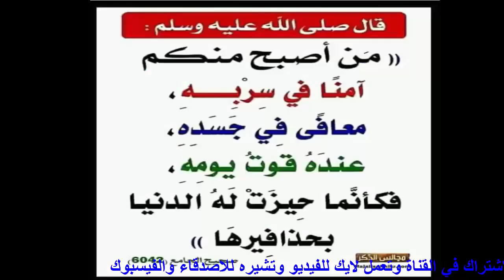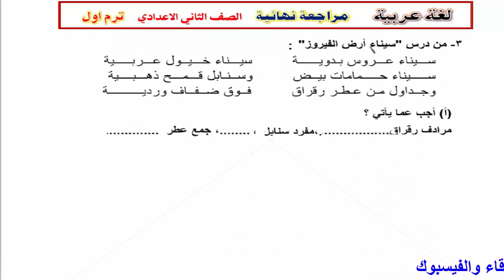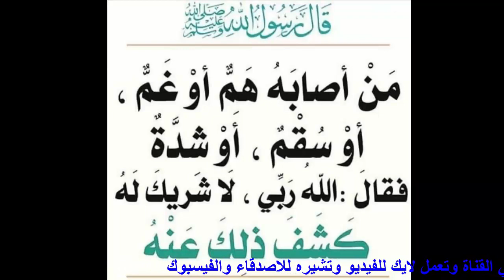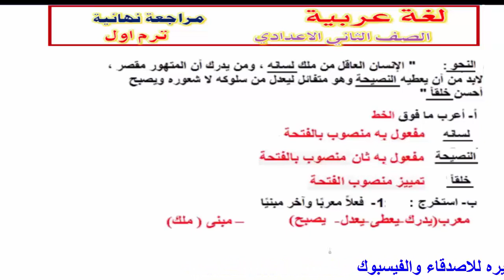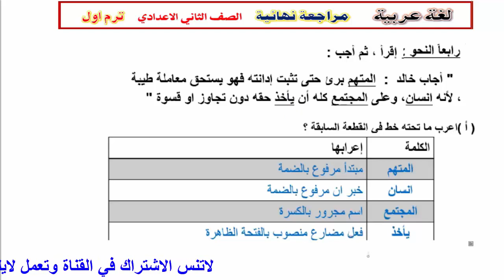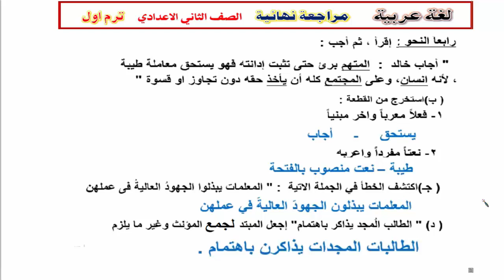مراجعة ليلة الامتحان لغة عربية -الصف الثاني الاعدادي - ترم اول 2023 انت معنا من الاوائل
مراجعة ليلة الامتحان: لغة عربية الصف الثاني الأعدادي- ترم اول 2022 انت معنا من الاوائل
مراجعة ليلة الامتحان/لغة عربية-الصف الثاني الاعدادي/ترم اول 2020 -لن يخرج عنها الامتحان
مراجعة ليلة الامتحان عربي تانية إعدادي الوحدة الثانية | ترم أول+ 5 اختبارإلكتروني
مراجعة كل دروس القراءة - للصف الثاني الإعدادي - الترم الأول ( 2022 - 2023 )
مراجعة شاملة نحو وصرف تانيه إعدادى أزهر ترم أول أ/جميلة السيد
امتحان متوقع لغة عربيــة 2022 للصف الثاني الاعدادي - ترم اول - امتحانات الصف الثاني الاعدادي
نص نصائح غالية للصف الثاني الإعدادي - ترم أول 2022 + اختبار إلكتروني
خريطه الوطن العربي تانيه اعدادي | مراجعة ليلة الامتحان
انجليزي تانية اعدادي 2023 الترم الاول شرح قواعد الوحدة الاولي coming home
مراجعة شهر اكتوبر علوم الصف الثاني الاعدادي امتحان متوقع الترم الاول 2023